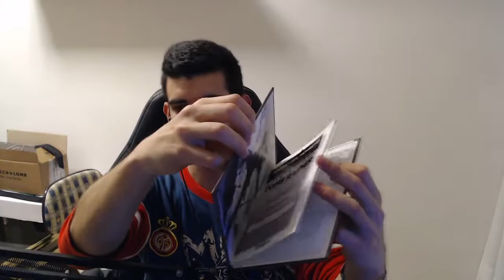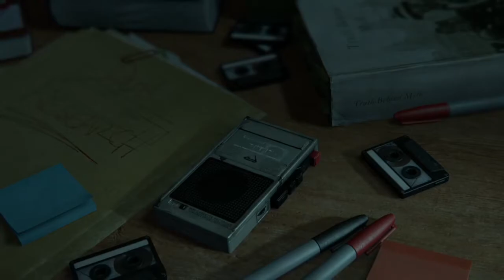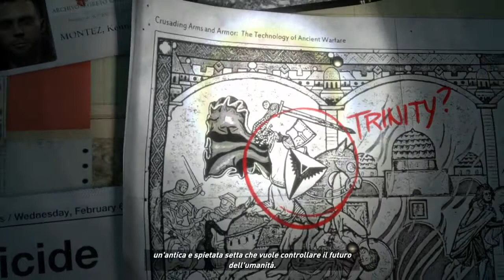L'INIZIO DI UNA NUOVA AVVENTURA | Rise Of The Tomb Rider Ep1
▶ Ci sarà da esplorare